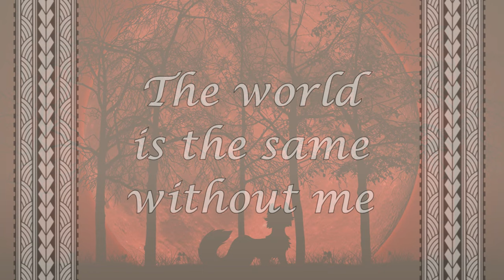Chosen - Gift for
Programs Used: MediBang Paint Pro and Sony Vegas Pro 18
Time Spent: 2 weeks
Number of Frames: 30
OC Used: Crowsong
I heard this song and it's entirely a Crowsong theme, I had to do a animation about it!
This is also to thank Louixie for being such a awesome animator and person, you are always so supportive and I hope you just keep growing as a animator :3